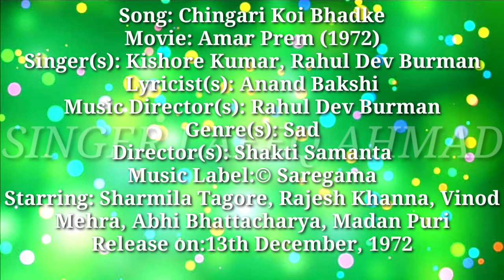Chingari Koi Bhadke | Song Cover by Laeeq Ahmad | Amar Prem (1972) | Kishore Kumar, Rahul Dev Burman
Support 🙏

Original credit:-

Song: Chingari Koi Bhadke
Movie: Amar Prem (1972)
Singer(s): Kishore Kumar, Rahul Dev Burman
Lyricist(s): Anand Bakshi
Music Director(s): Rahul Dev Burman
Genre(s): Sad
Director(s): Shakti Samanta
Starring: Sharmila Tagore, Rajesh Khanna, Vinod Mehra, Abhi Bhattacharya, Madan Puri